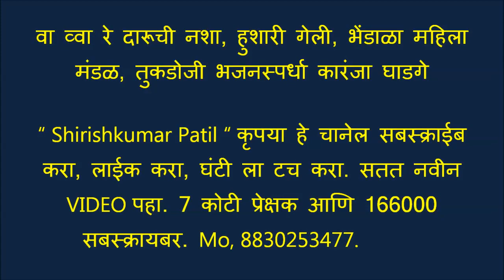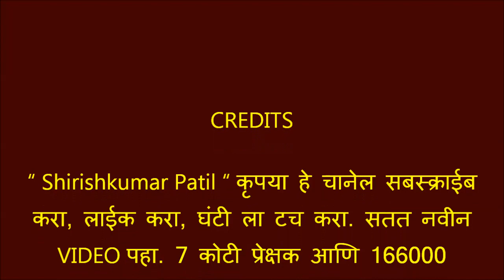वा व्वा रे दारूची नशा, हुशारी गेली, भेंडाळा महिला मंडळ, तुकडोजी भजनस्पर्धा कारंजा घाडगे